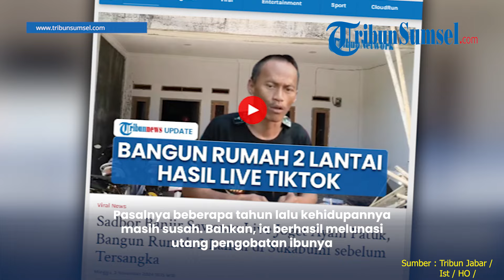Penampakan Rumah 2 Lantai Gunawan Sadbor Hasil Joget Tiktok yang Ditetapkan Tersangka Oleh Polisi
Polisi mengamankan dan menetapkan tersangka Gunawan alias Sadbor, warga Kampung Babakan Baru, Desa Bojongkembar, Kecamatan Cikembar, Kabupaten Sukabumi, Jawa Barat, Senin (04/11/2024).

Diketahui, Gunawan Sadbor dikenal publik dengan joget ayam patuk saat melakukan live tiktok.

Sadbor kerap mendapatkan saweran fantastis dari hasil live tiktok, hasil dari itu ia mampu membangun rumah dua lantai.